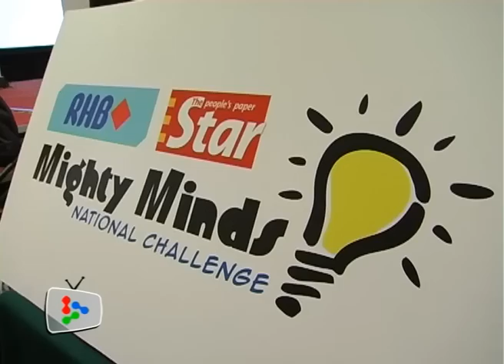Going beyond school books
The RHB - The Star Mighty Minds Challenge national challenges students to unleash their creative side.